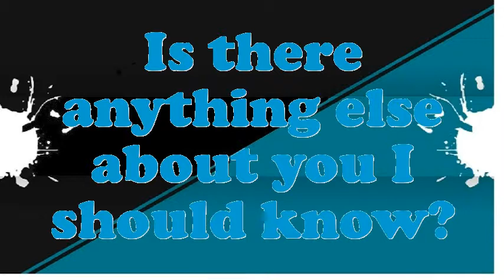Medical Morgue Attendant interview questions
Interview Questions for Medical Morgue Attendant.What makes your comforts about an Medical Morgue Attendant position?What pertinent Medical Morgue Attendant skills do you possess?Illustrate few exemplars of companionship as an Medical Morgue Attendant.Why do you think you are eligible for the position of Medical Morgue Attendant?Give me an example of a stressful condition for Medical Morgue Attendant?